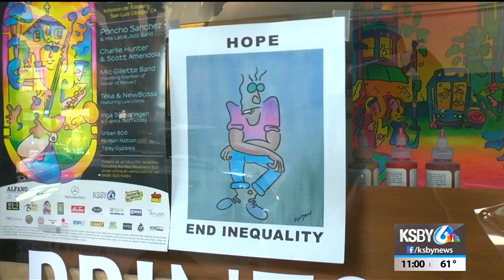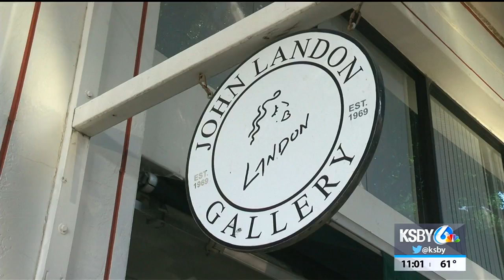Community mourns death of well-known Central Coast artist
A Central Coast artist well known for his vibrant, contemporary paintings has died, two weeks after suffering major injuries in a car crash.